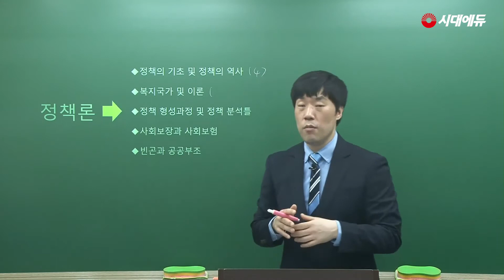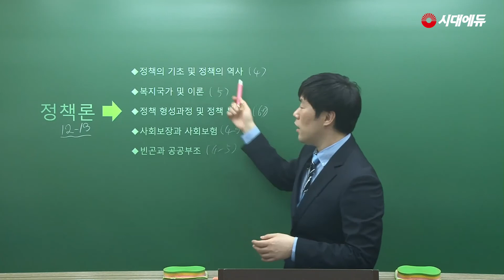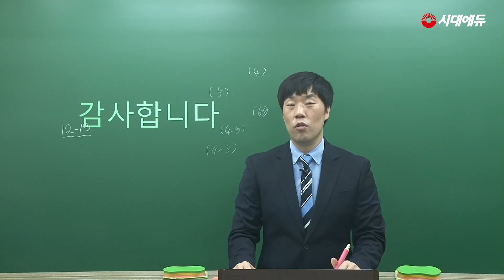시대에듀 사회복지사 1급 사회복지정책론 기본이론 OT (노민래T)